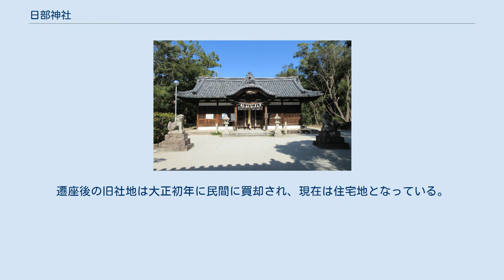日部神社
日部神社（くさべじんじゃ）は、大阪府堺市西区草部にある神社。
 彦坐王・神武天皇・道臣命を主祭神とする。
彦坐命は日下部首氏の祖神である。
日下部首氏はこの一帯を拠点としていた豪族で、一族には浦島太郎もいたという。
 当社は明治時代に鶴田村大字草部字輪之内にあった日部神社、同字寺山の八坂神社、大字原田の熊野神社、大字上の菅原神社を合祀したもので、社名と主祭神は式内社である旧日部神社のものを採用している。
他に旧八坂神社の素盞嗚尊、旧熊野神社の伊弉冉尊、旧菅原神社の菅原道真を合せ祀る。
 日部神社の創建の由緒は不詳であるが、神武天皇が東征の際に上陸し、長髄彦と最初の戦いをした「日下の蓼津」はこの一帯であると『古事記伝』に記されている。
 明治44年に八坂神社・熊野神社・菅原神社が日部神社に合祀され、旧八坂神社の社地に遷座した。
 社地および本殿・神門は旧八坂神社のものである。
本殿前の石燈籠に製作日の記録として「正平二十四年卯月八日」と彫られていることから本殿は南北朝時代から室町時代にかけての建造とみられ、本殿・石燈籠は大正6年（1917年）、重要文化財に指定された。
『和泉名所図会』（寛政8年（1796年））第2巻によれば、これは南北朝時代を代表する名将楠木正儀の寄進によるものと言われる（詳細は楠木正儀#墓所・史跡など）。
本殿の蟇股には、さまざまな彫刻が施されてある。
拝殿は旧菅原神社のものを移築したものである。
 日部神社の旧社地は現在地の南300mの所で、道臣命が埋葬されていると伝えられる御山古墳の側にある。
遷座後の旧社地は大正初年に民間に買却され、現在は住宅地となっている。